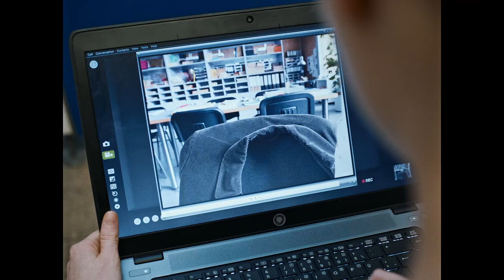DAS LEHRERZIMMER | Teaser deutsch | Jetzt im Handel!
DAS LEHRERZIMMER: Ein Film von Ilker Çatak. Jetzt im Handel! Alle Infos

Carla Nowak (LEONIE BENESCH), eine engagierte Sport- und Mathematiklehrerin, tritt ihre erste Stelle an einem Gymnasium an. Im neuen Kollegium fällt sie durch ihren Idealismus auf. Als es an der Schule zu einer Reihe von Diebstählen kommt und einer ihrer Schüler verdächtigt wird, beschließt sie, der Sache eigenständig auf den Grund zu gehen. Zwischen empörten Eltern, rechthaberischen Kollegen und angriffslustigen Schülern versucht Carla zu vermitteln, wird dabei jedoch schonungslos mit den Strukturen des Systems Schule konfrontiert. Je verzweifelter sie sich bemüht, alles richtig zu machen, desto mehr droht die junge Lehrerin daran zu zerbrechen.

Mit DAS LEHRERZIMMER gelingt dem preisgekrönten Regisseur Ilker Çatak (ES GILT DAS GESPROCHENE WORT) ein elektrisierendes Werk über den Mikrokosmos Schule als Spiegel unserer Gesellschaft. Leonie Benesch (DER SCHWARM, DAS WEISSE BAND) kreiert durch ihre fesselnde Darstellung einer jungen Pädagogin, die mehr und mehr zwischen die Fronten gerät, eine dichte Atmosphäre, die von Anfang an in den Bann zieht. Anhand ihrer Geschichte hinterfragt der Film auf kritische Weise unsere aktuelle Debattenkultur und entfacht somit eine grundlegende Diskussion rund um Wahrheit und Gerechtigkeit. In den weiteren starken Rollen sind u.a. Eva Löbau und Michael Klammer zu sehen. Kamerafrau Judith Kaufmann (CORSAGE) zeichnete für die eindringliche Bildgestaltung verantwortlich.